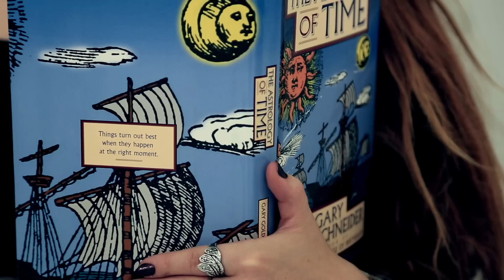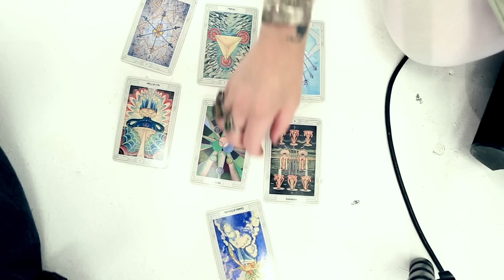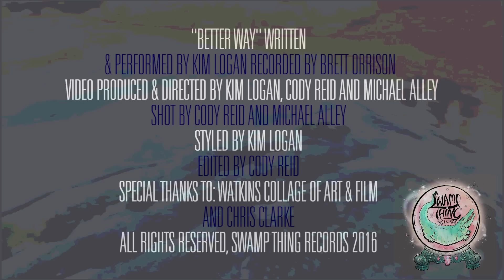Kim Logan - "Better Way"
Written and performed by Kim Logan.  Recorded by Brett Orrison at Century Recordings in Dripping Springs, TX + assisted by Brad Bell.  Mastered by Brett Orrison.

Kim Logan - vocals, electric guitar
Gyasi Heus - electric guitar
Ricky Dover Jr. - electric guitar
Amaia Agirre - B3 organ
Cody Reid - electric bass
Houston Mathews - drums
Brendan Lazar - percussion
Directed + Produced by Kim Logan, Michael Alley, Cody Reid
Shot by Michael Alley + Cody Reid
Styled by Kim Logan
Edited by Cody Reid